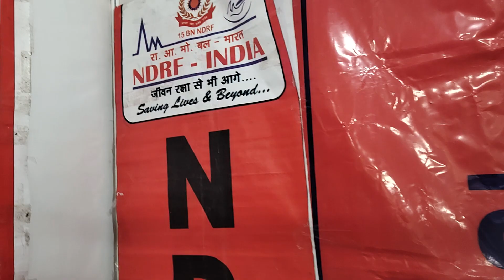Turkey Quake Saviours: Indian NDRF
Now helping the QuakeVictimsTurkey

They helped in NepalQuake and